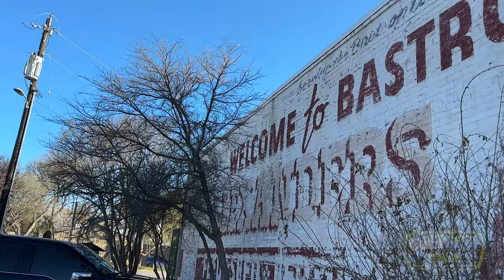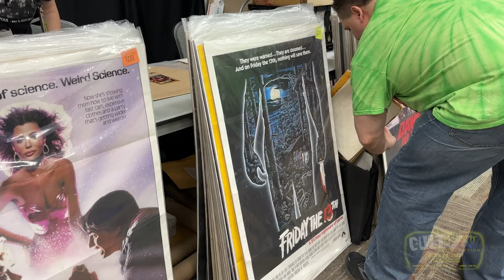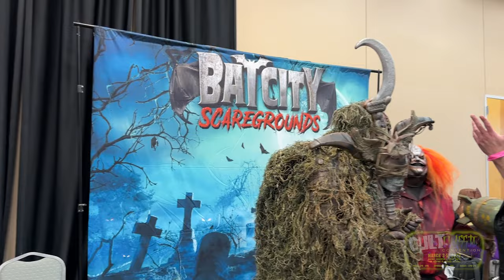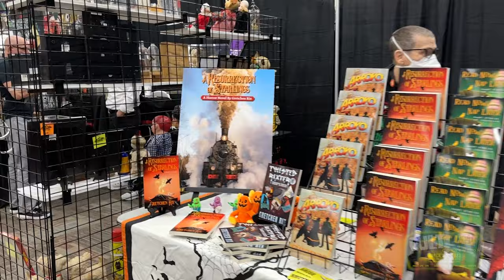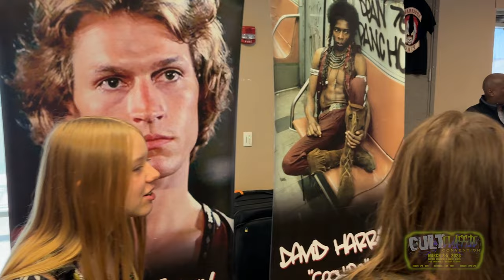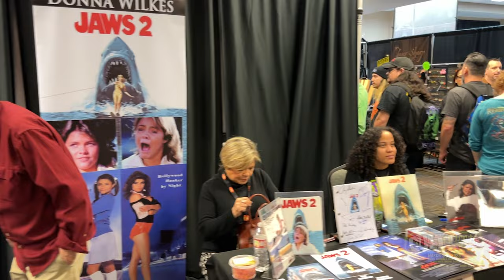Cult Classic Convention 2023, Bastrop Texas. Day 2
Quick walkthrough of Saturday afternoon. Cult Classic Convention Bastrop Texas. cultclassicconvention cultclassicconvention202